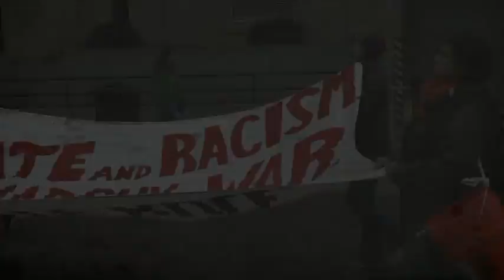Interview with Monserrat Pere 1-21-2017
In January of 2017 student researchers from the University of Florida, including the Samuel Proctor Oral History Program attended both the inauguration of President Trump, and the Women’s March on Washington protest the following day. Of the collected interviews, most were audio recorded. Presented here are the video recorded interviews by the SPOHP research teams of individuals attending these two events.

241 Pugh Hall
University of Florida
Cat. No. WMOW 136
November, 2017